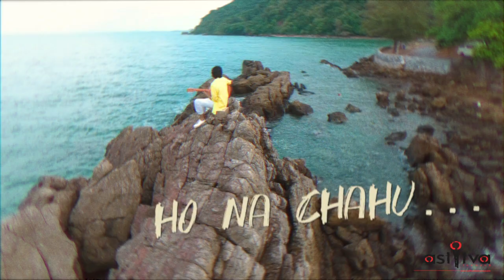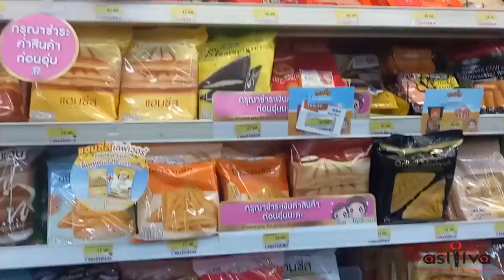Gumshuda | BEHIND THE SCENES | Astitva The Band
Here we reveal what all it took to create the grand music video of GUMSHUDA. 🔥

All Behind The Scenes information, footage and memories for you!!❤️

Check out how much fun we had shooting for the song, how we struggled at certain point of times, how we managed to get away from such situations, our vision, experiences, and opinions about why Gumshuda is the way it is!💫

Watch the video and put an end to your curiousity!✨
 You may ask in the comment section if you are still left with some unanswered questions!🤘🏻